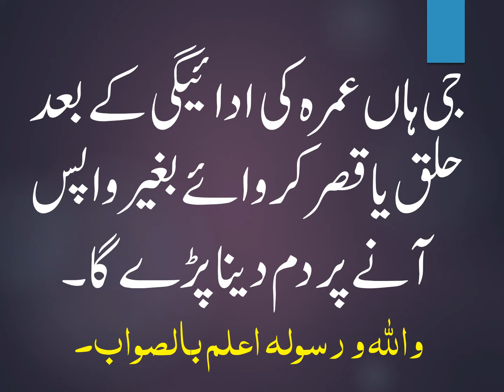KIYA UMRAH KI ADAIGI KAY BAAD HALAQ YA QASAR KARWAYE BAGHAIR WAPIS ANAY PAR DAM DENA PADAY GA?